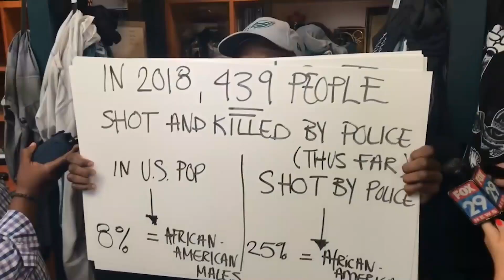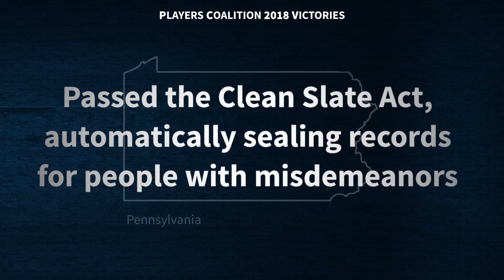Who is Players Coalition?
Who is Players Coalition? Players Coalition was founded in 2017 by co-founders Anquan Boldin, NFL 2015 Walter Payton Man of the Year, and Malcolm Jenkins, 2017 NFLPA Byron “Whizzer” White winner and is governed by a Task Force Board of 12 voting members.

We continue to grow in numbers of ambassadors with the collective goal of MAKING AN IMPACT ON SOCIAL JUSTICE AND RACIAL EQUALITY at the federal, state and local levels through advocacy, awareness, education, and allocation of resources.

Our members are solution focused and invest personal time and resources to educate themselves on various issues affecting their communities to identify where their influence can have the greatest impact.

In 2018, the Players Coalition worked to bring about major change across the country.  In Massachusetts, we helped raise the age of juvenile jurisdiction from 7 to 12.  In Florida, we helped restore voting rights to 1.4 million formerly incarcerated Floridians. In Louisiana, we helped to restore voting rights to formerly incarcerated New Orleanians and successfully advocated for unanimous juries. In Michigan, we worked to make it easy for all Michiganders to vote and for everyone’s vote to count. In Pennsylvania, we helped pass the Clean Slate Act, which automatically seals records for people with misdemeanor records. Most recently, we bailed out Philadelphians so they could be home for Thanksgiving.

We have much more to do in 2019 and TheFightContinues